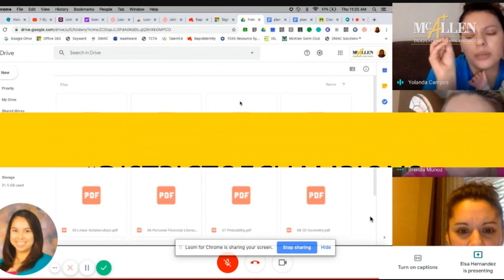Math teachers collaborating through Distance Learning - Cathey Middle School | McAllen ISD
Teachers in McAllen ISD collaborate in order to plan and share ideas. This has continued under McAllen ISD's Distance Learning program. Math teachers at McAllen ISD's Cathey Middle School meet each week to make plans. The teachers then use a variety of software platforms to teach their students. It is all about teamwork in McAllen ISD!